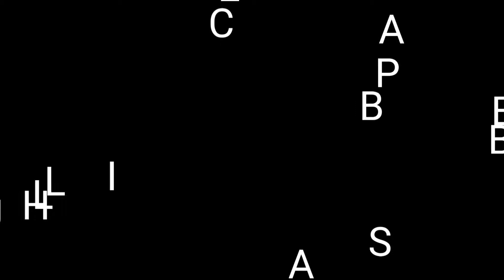SIMPLE CANVAS ABSTRACT PAINTING | PAINTING USING FINGER | ACRYLIC PAINTING | PART 3